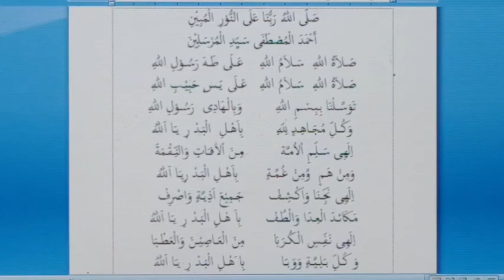sholawat versi berulang ulang kali telah kukatakan ida laila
berulang ulang kali versi sholawat, berulang ulang kali telah kukatakan sholawat, sholawat berulang ulang kali, sholawat nabi berulang ulang kali